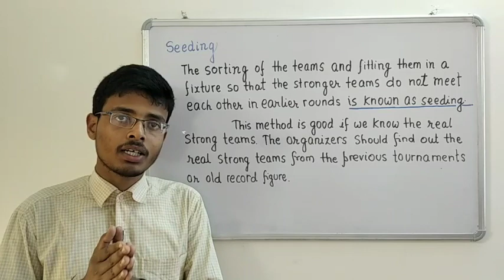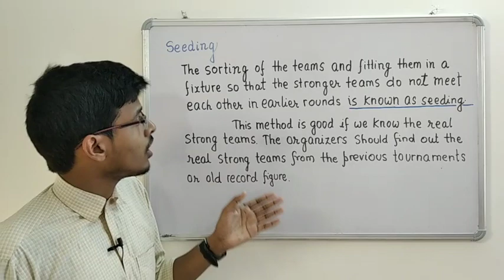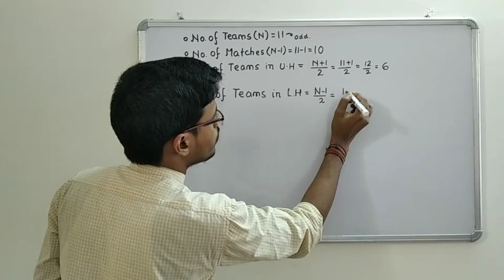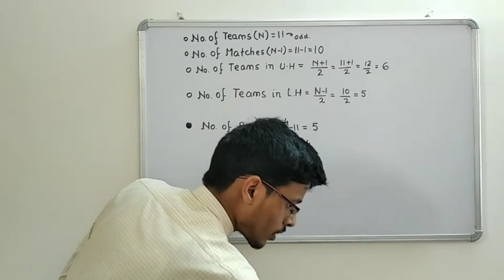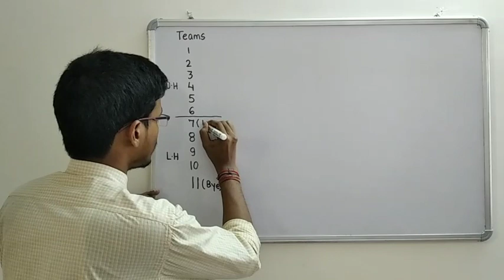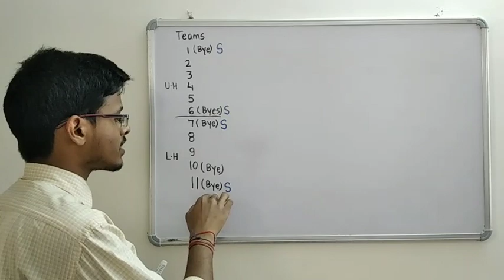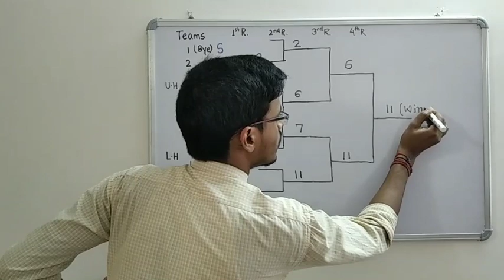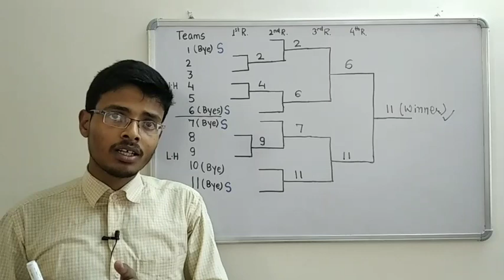1.5 Knockout Tournament Fixture Draw Procedure By Using Seeding|CBSE Class XII 2020-2021|Part 2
Dear Student !
   In this Video , I have Covered :
1. Procedure of Knockout Fixture Draw by using Seeding?
2.How to Distribute Seeding in Knockout Tournament ?
4.Easiest Way of Learning Knockout Fixture Draw by using Seeding.